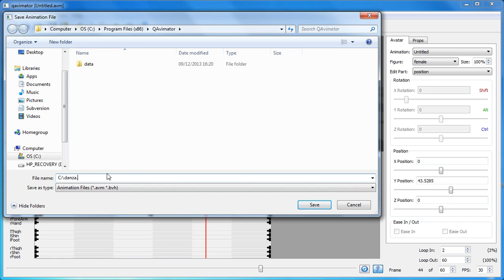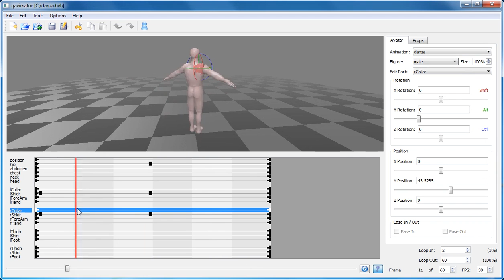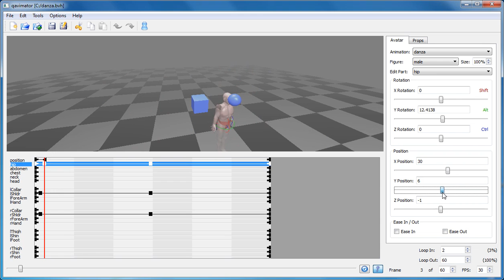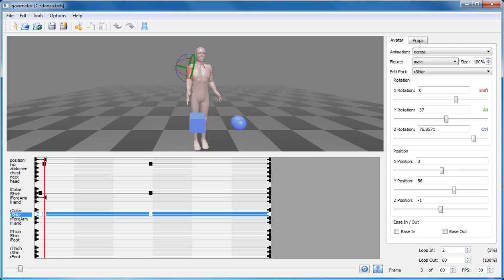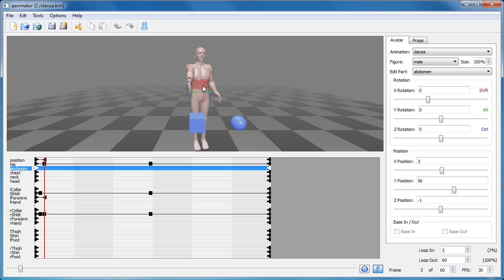Edmondo 2013 - Lezione 6b : qavimator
Parte 2/3 di uso animazioni in edmondo e in opensim...
Per altri video sullo stesso argomento in italiano:
dell'amica Gaia Rossini, purtroppo un video a bassa risoluzione...

Cfrr mio video successivo per vedere come importare in Edmondo

NB: Utilizzato prodotto opensource Camstudio, con il codec x264vfw che trovate qui:
Utilizzando una finestra di registrazione di 1280x720 (quindi Alta definizione) si ottiene per 11minuti di registrazione 19Megabyte di file .mp4 (quindi meno di 2 Mega byte per minuto)...